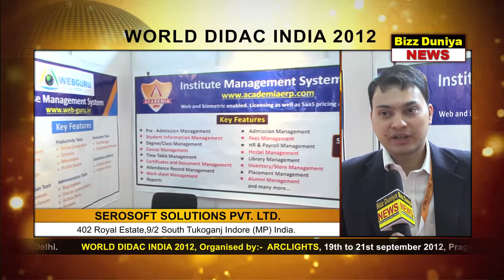BizzDuniyaNews Serosoft Solutions Pvt Ltd